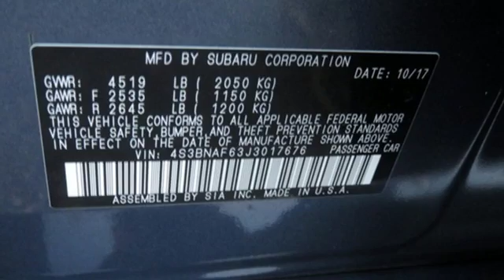Used 2018 Subaru Legacy Baltimore, MD 5SP17676 - SOLD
Year: 2018
Make: Subaru
Model: Legacy
Trim: 2.5i
Engine: 2.5L 4-Cylinder DOHC 16V
Transmission: CVT Lineartronic
Color: Blue
Interior: Slate Black
Mileage: 11179
Stock #: 5SP17676
VIN: 4S3BNAF63J3017676

Address:
6624 A Baltimore National Pike